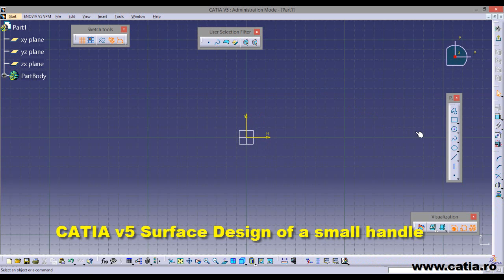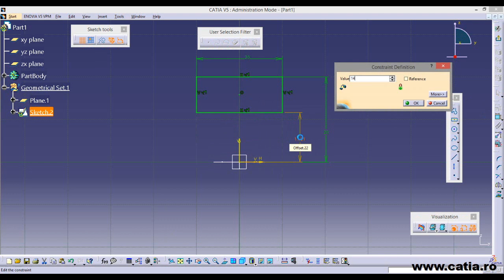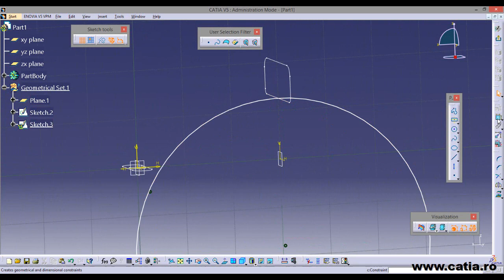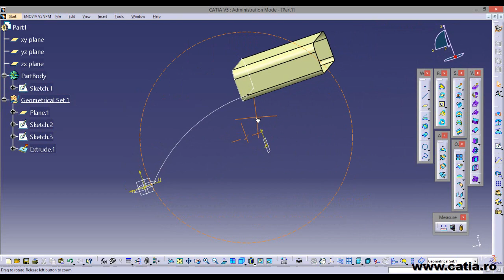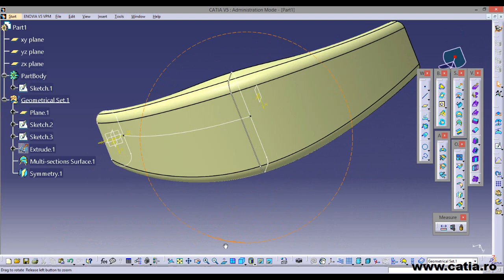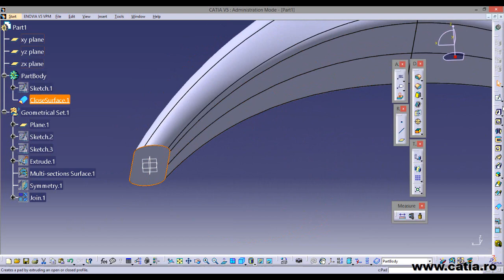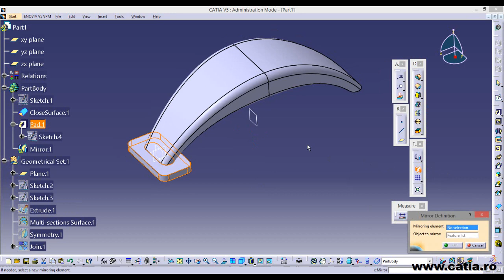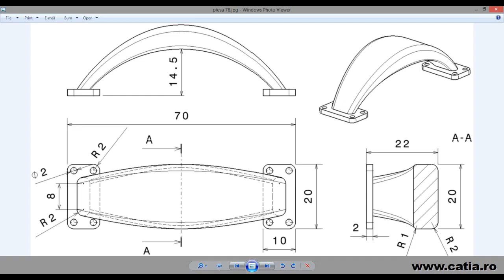CATIA v5 Surface Design of a small handle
Learn further and apply your skills in your industry. Learn more and get the CATIA certication exams.